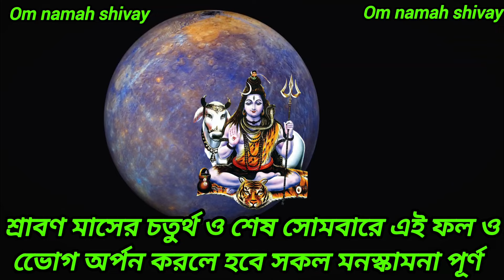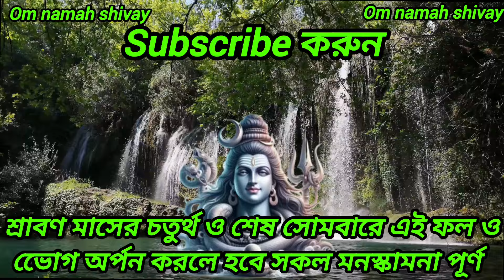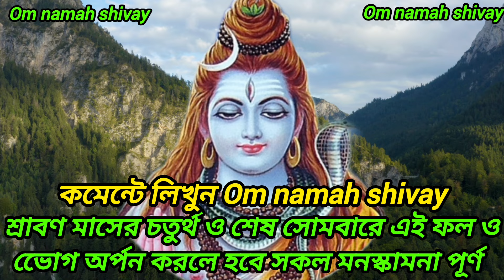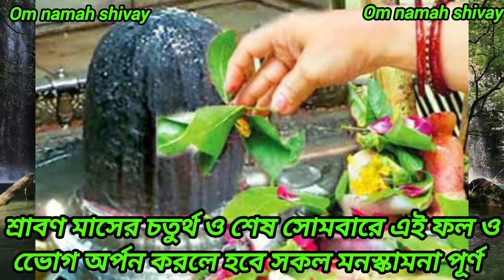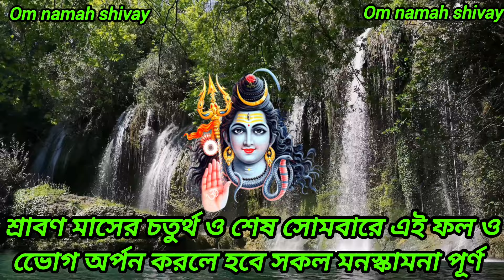শ্রাবণ মাসের চতুর্থ ও শেষ সোমবারে এই ফল ও ভোগ অর্পন করলে হবে সকল মনস্কামনা পূর্ণ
shrabon sombar
shrabon maser niyom
shrabon sombar shiv puja
shiv puja
শ্রাবণ মাস
শ্রাবণ মাসের নিয়ম
শ্রাবণ সোমবারের নিয়ম
শ্রাবণ সোমবার
শিব পূজো
শ্রাবনের শিব পূজো
srabon sombar
srabon sombar 2024
srabon sombar shiv puja
srabon maser shiv puja bengali
srabon maser sombar
srabon sombar shiv puja vidhi
srabon maser sombar korar niyom
srabon maser shiv puja
srabon sombar 2024 date
srabon 2024
sombar shiv puja
srabon sombar shiv puja vidhi bengali
shravan somvar
somvar shiv puja vidhi
srabon shiv puja
srabon sombar 2024 date time,shravan somvar 2024
srabon sobar 2024 date
srabon sombar shiv puja vidhi in bengali
শ্রাবণ মাসের সোমবার
শ্রাবণ মাসের সোমবার করার নিয়ম
শ্রাবণ সোমবার
শ্রাবণ মাস
শ্রাবণ মাসের চতুর্থ সোমবার 2024
শ্রাবণ চতুর্থ সোমবার
শিব পূজার বিধি মন্ত্র
srabon sombar 2024